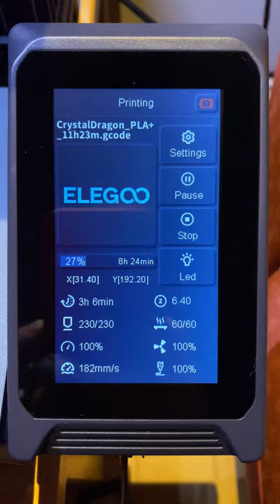Elegoo Neptune 4 PRO